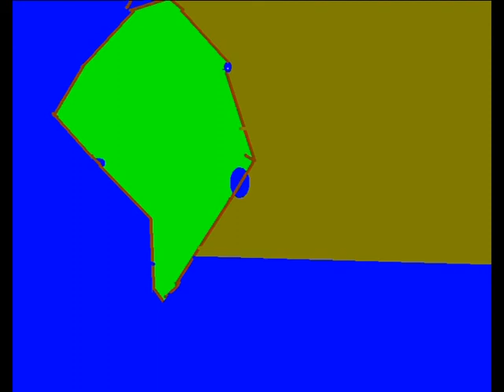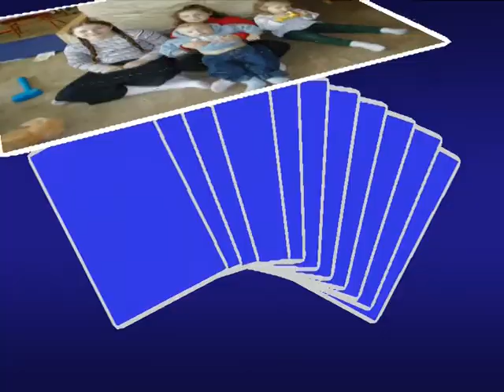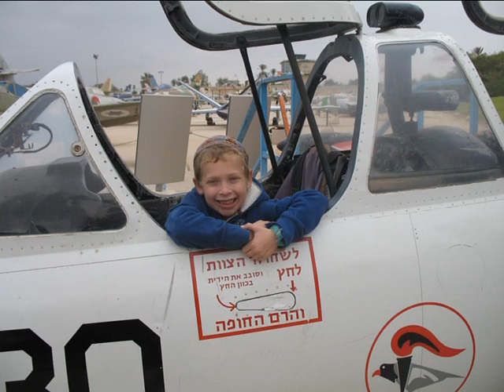Noach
Matzeget for Noah's bar mitzvah